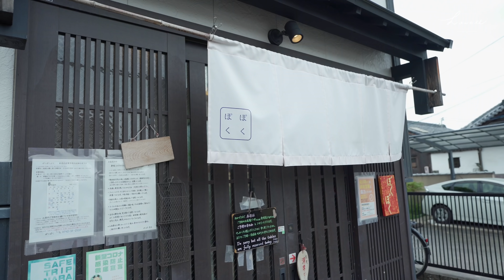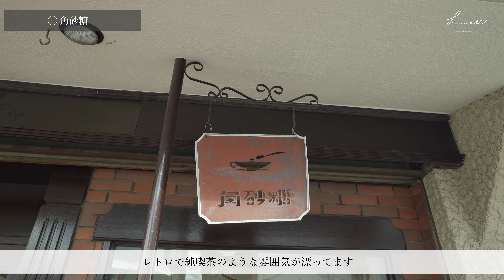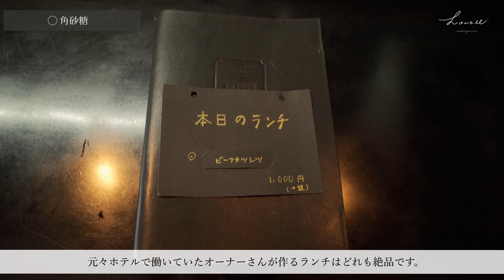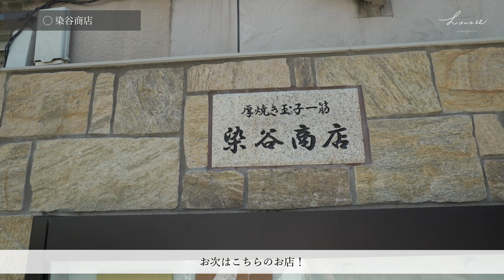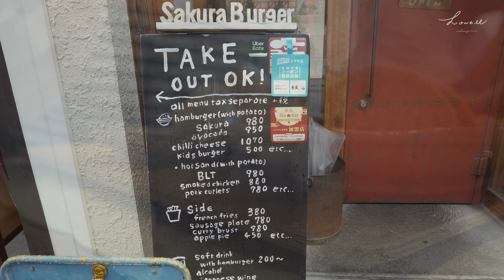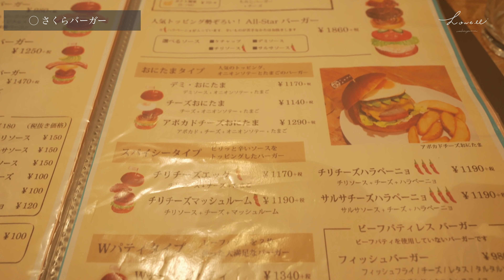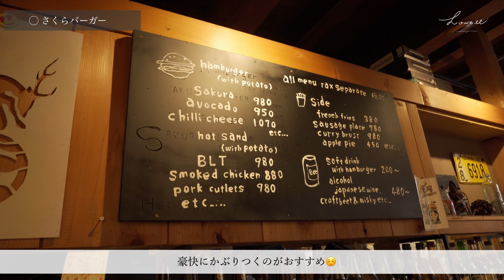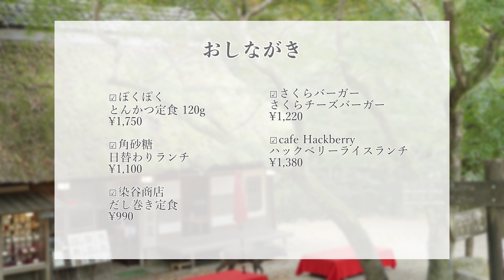【奈良】ここは押さえておきたい奈良グルメ！ 絶品ランチ5店舗紹介🍴 | 2021年最新版！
皆様こんにちは、HOWELLです。

今回はならーー！！！

これまで巡ってきた奈良県にあるお店の中で、特においしかったお店を5店舗紹介しております。
観光や旅行の際に役立ててください！

OP 00:00~
【今回紹介したお店】
奈良豚カツぽくぽく (0:16~)
奈良県奈良市勝南院町２３

角砂糖 (2:10~)
奈良県大和郡山市矢田町５２４６−１

だし巻き玉子のお店 染谷商店(5:30~)
奈良県奈良市東城戸町７

さくらバーガー (6:56~)
奈良県東向北町66

カフェ・ハックベリー (8:32~)
 奈良県橿原市今井町１丁目３−３

※2 動画内の店内メニューは変化することがございます。ご注意ください。

【camera】iPhone11 pro
　　　　　 SONY α7iii

動画の2次編集、YouTubeへの無断アップロードは禁止です。